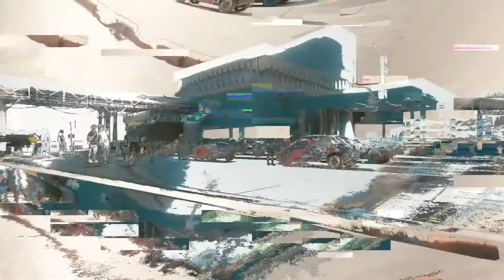Cyberpunk 2077 on Stadia